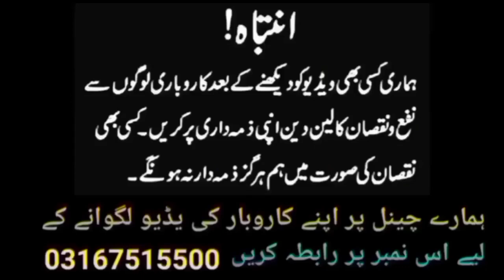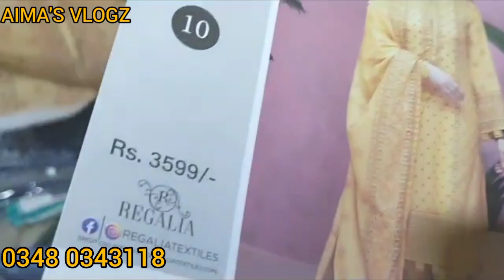Buy Original Branded Suits Wholesale Price from Rs.1200|Fresh outlet stock|Wholesale clothes Markets